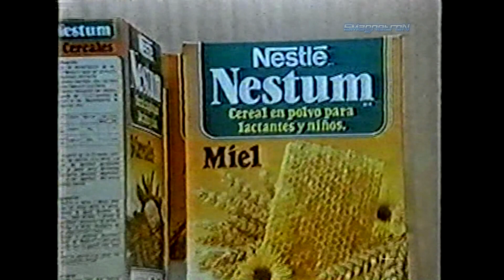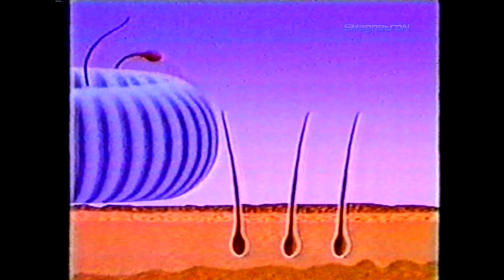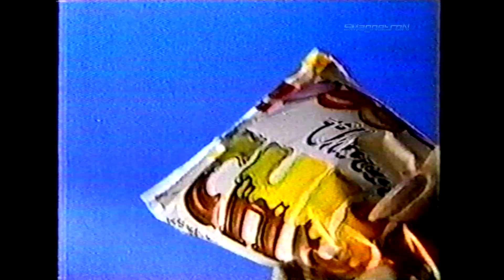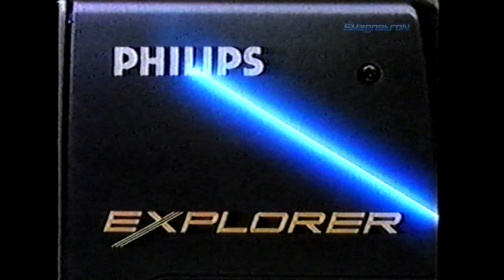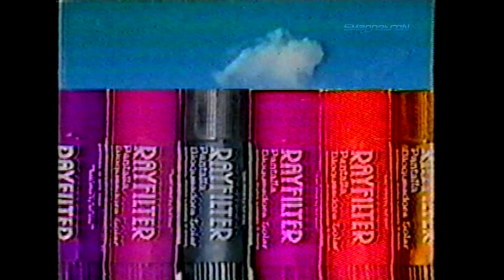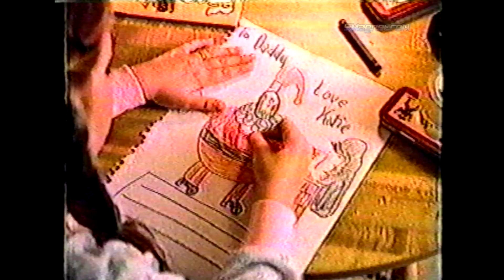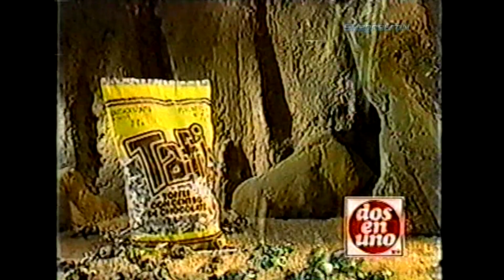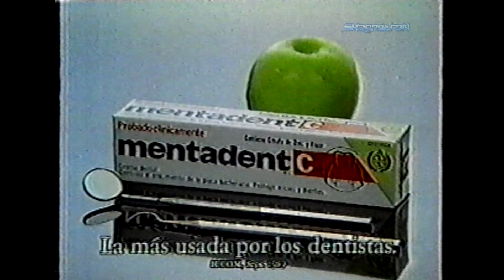Tandas Comerciales - Canal 13 - Diciembre 09 - 1989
Tandas Comerciales Durante Programa " Sabado Gigante" 09 de

- Tifany`s
- Nestum de Nestle
- Tiendas Muricy
- El Mundo del Profesor Rossa
- Epilady
- Retorno
- Supertiendas ABC
- Helados Savory
- Chocolates Nestle
- Mi Otra Mitad
- Philishave Tracer de Philips
- Limón Soda
- Multitiendas La Polar
- Los Grillitos de Graneros "Saludo de Navidad"
- Avance "Serie Robotech"
- Retorno
- Lan Chile
- Free
- Papel Higenico "Noble"
- Chubi de Dos en Uno
- Mas Musica
- PHILIPS
- Rayfilter
- Retorno
- Mensaje Navideño Village
- Tafi de Dos en Uno
- Jabón Moncler
- Deporte Color
- Kodak
- Tiendas Falabella
- Mentadent C
- Retorno

Fuente : VHS
Edición : SMagnetroN
Grabación : VHS "Copia" SP